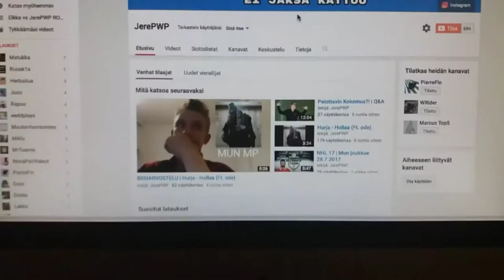UNBOXATAAN STEREOKUULOKKEET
SC: @jerzuboy03